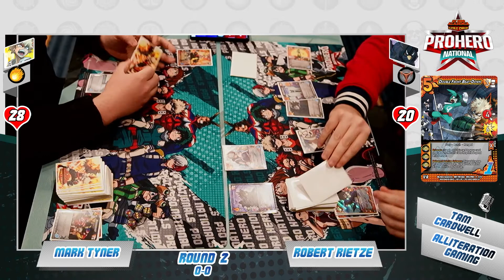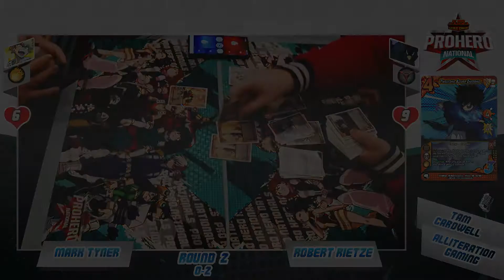North American Pro Hero National Round 2 | Bakugo vs. Tokoyami | MHA CCG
Experience the replay of the North American Pro Hero National! Round 2 is Bakugo vs. Tokoyami!

My Hero Academia Project Licensed by Funimation®